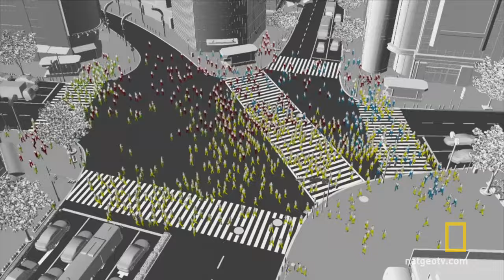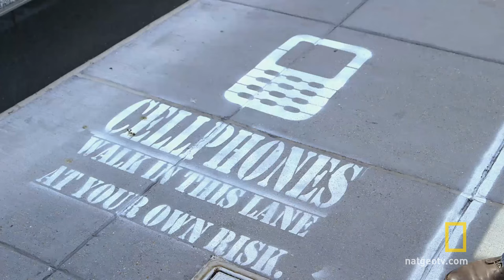Walking While Texting | Crowd Control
Cell phone use is on the rise and our eyes keep looking down.  Try looking up and see what you've been missing.